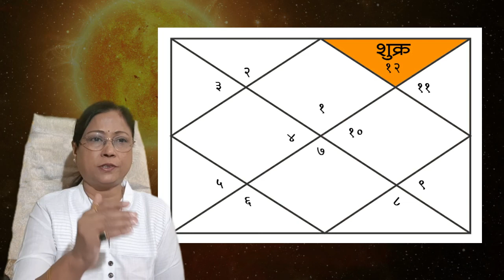भौतिक सुखाचा अधिपति शुक्र देईन प्रचंड संपत्ती | मेष | Learn Astrology Online | डॉ ज्योती जोशी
भौतिक सुखाचा अधिपति शुक्र देईन प्रचंड संपत्ती | मेष
मेष लग्नाचा धनेश शुक्र जर प्रथम स्थानात असेल तर असा जातक हा जास्तीत जास्त धनसंपत्ती व पैसा यांचा विचार करणारा असतो. धनेश ज्या स्थानात असतो त्या स्थानातून जातकाला संपत्ती प्राप्त होत असतो. आता धनेश हा प्रथम स्थानात आहे. ज्योतिषशास्त्रानुसार प्रथम म्हणजे लग्न स्थान हे जातकाचे स्वतःचे स्थान असते. या स्थानावरुन जातकाच्या व्यक्तिमत्त्वाचा बोध होत असतो. अशा लग्न स्थानात जर धनेश शुक्र असेल तर असा जातक हा स्वतःच्या कर्तृत्वाने, स्वतःच्या व्यक्तिमत्त्वाच्या जोरावर पैसा कमवितो. अशा जातकाची विचारसरणी ही जास्तीत जास्त पैशांना अनुसरुनच असते. मात्र येथे मेष राशी येते. मेष राशीचा स्वामी मंगळ आणि शुक्र यांच्या मैत्रीचे नाते नाही. मात्र ते शत्रु देखील नाहीत तर सम आहेत. त्यामुळे जास्तकाची विचारसरणी जरी जास्तीत जास्त पैसा मिळविण्याची असली तरी खूप जास्त पैसा किंवा संपत्ती असा जातक जमा करु शकत नाही. थोडक्यात असा जातक स्वतःच्या श्रमाने, व्यक्तिमत्त्वाने रात्रंदिवस पैशांचा विचार करुन कार्यरत राहतो.